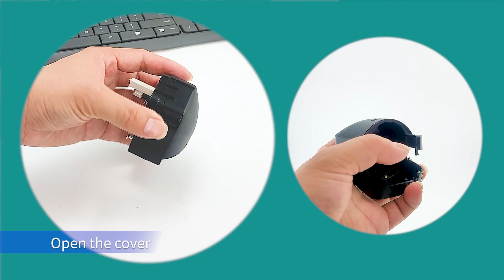UKCA certified German to England standard UK plug converter Germany to British adapter Plug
The safe German to British standard plug converter with locking function, with grounding, has passed the UKCA certification, and the PC flame retardant material has passed the EU environmental protection requirements.